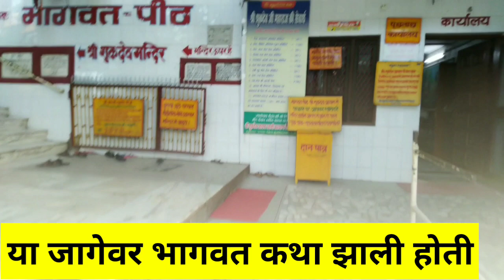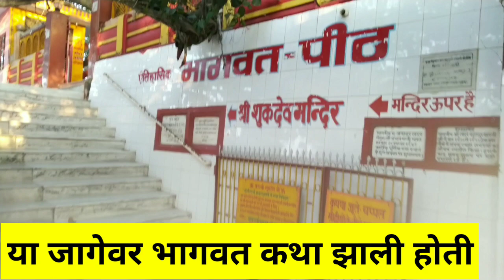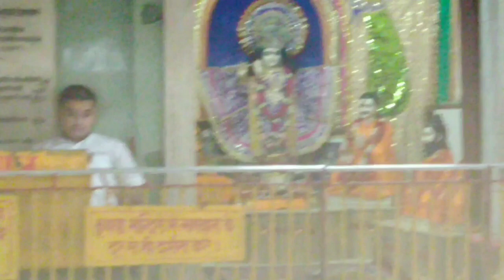श्री शुकताल दर्शन | भागवत कथा